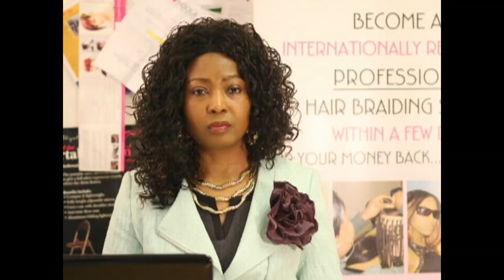ENERGY BOOSTER BREAKFAST SMOOTHIE